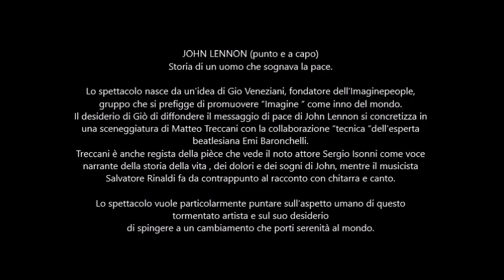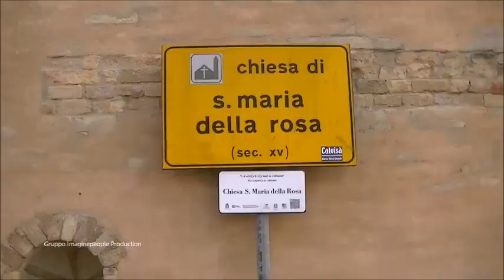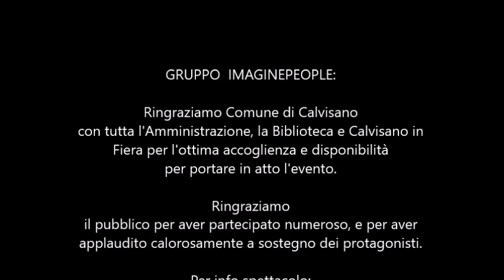John Lennon punto e a capo Documentario Evento Calvisano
John Lennon  punto e a...capo
Calvisano 15 settembre 2018 Chiostro Domenicano

Sergio Isonni attore narratore
Salvatore Rinaldi chitarra e voce

Introduzione Pierferruccio Ravazzolo

Tecnici Service audio e luci Luca Zaninelli e Giuliano Papa